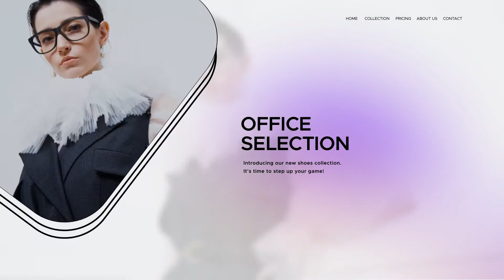After Effects Template: Online Magazine Opener + Free Font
Modular structure
Color Control
Extend Duration
For Photo and Video
Creative titles
For AE CC 2018 and Above
1920×1080 (FULL HD)